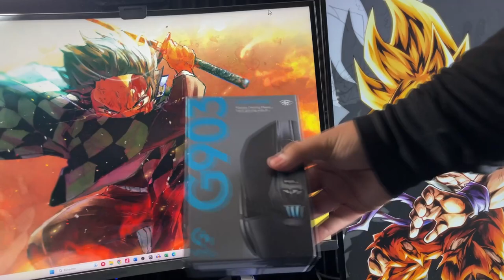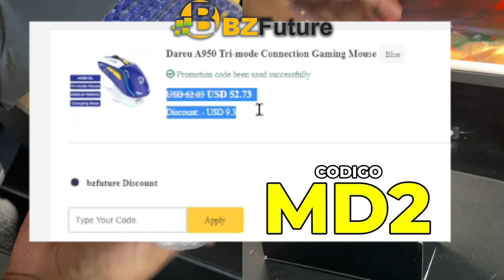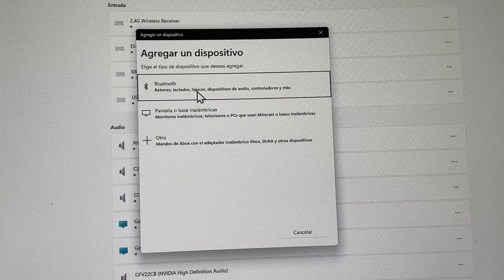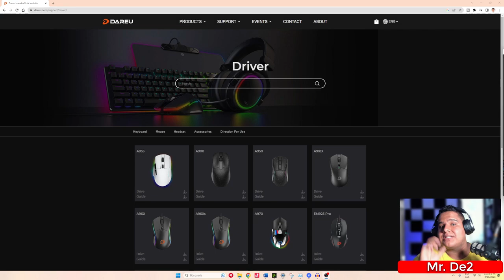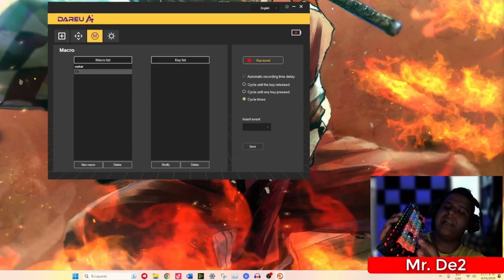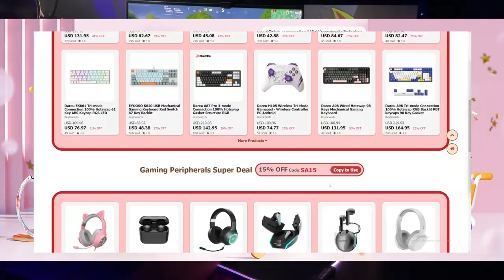MOUSE GAMER CALIDAD / PRECIO 2023 | Dareu A950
Hoy les presentare la mejor opción de MOUSE GAMER con la MEJORES CARACTERISITCAS al MENOR PRECIO para este 2023

SÍGUEME